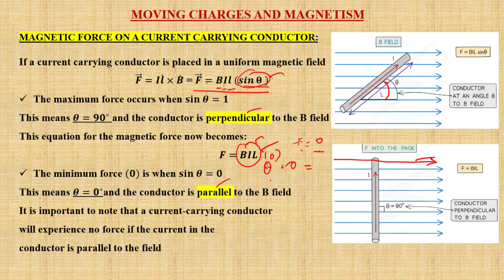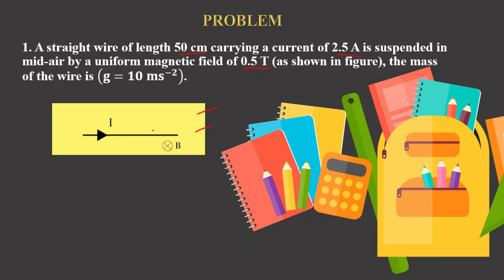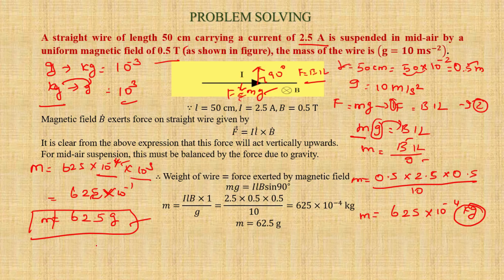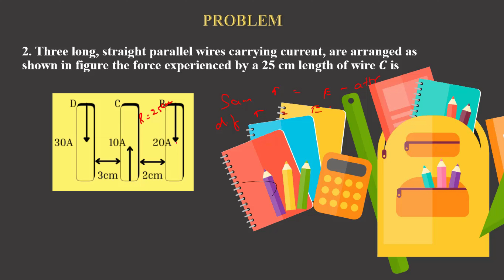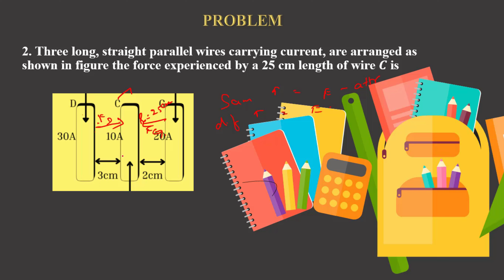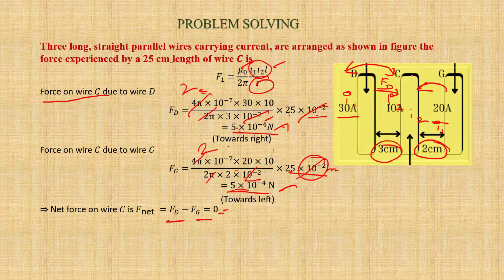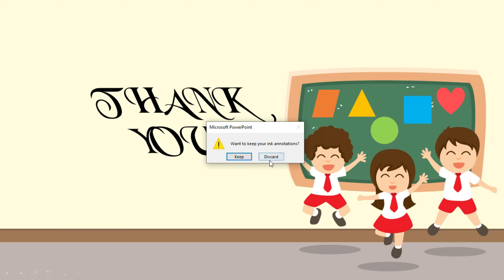Moving Charges and Magnetism | Class 12 Physics NCERT | NEET & JEE Preparation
Let's embark on this educational journey together and achieve great heights!

"moving charges and magnetism class 12 ncert pdf 2024"
moving charges and magnetism previous year questions pdf
moving charges and magnetism notes pdf
Best regards,
Mayil Academy Team
Best NEET coaching centre in Salem.
NEET coaching centre in Salem.
Best NEET coaching centre in Tamil Nadu.
NEET academy in Salem.
Salem NEET coaching centre.
Top 10 NEET coaching schools in Tamil Nadu.
JEE coaching centre in Salem.
Best NEET academy in Salem.
Salem best NEET coaching centre.
Top 10 NEET coaching centres in Salem.
Salem NEET academy.
Best JEE coaching centre in Salem.
Best NEET coaching school in Tamil Nadu.
NEET institute in Salem.
Best NEET academy in Tamil Nadu.
NEET coaching centre Salem.
Best NEET institute in Salem.
NEET academy Salem.
Best JEE coaching school in Tamil Nadu.
NEET coaching centres Salem.
Best coaching for NEET in Tamil Nadu.
Salem NEET coaching centre list.
Top 5 NEET coaching centre in Tamil Nadu.
JEE coaching centre near me.
Best school for NEET coaching in Tamil Nadu.
Top 10 NEET coaching centres in Tamil Nadu.
Best NEET coaching in Tamil Nadu.
Coaching center.
NEET coaching centre in Tamil Nadu.
NEET centre in Salem.
NEET best coaching centre in Tamil Nadu.
Best coaching centre for NEET in Tamil Nadu.
Mayil.
Best JEE coaching centre in Tamil Nadu.
Best NEET coaching in Salem.
NEET academy.
NEET coaching Salem.
Top NEET coaching centres in Tamil Nadu.
Top NEET academy in Tamil Nadu.
Top NEET coaching centres in Salem.
Best NEET institute in Tamil Nadu.
Best school for JEE in Tamil Nadu
NEET coaching centre
NEET coaching in Salem.
Tamil medium NEET coaching centre in Salem.
NEET coaching centres in Tamil Nadu.
Tamil Nadu best NEET coaching centre.